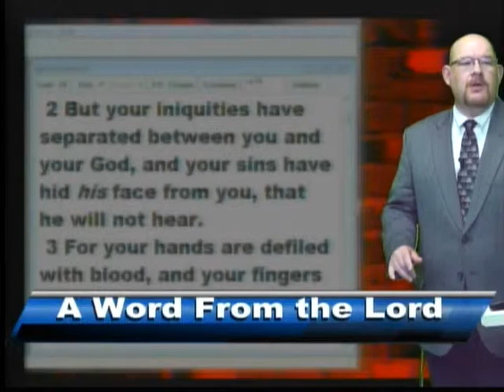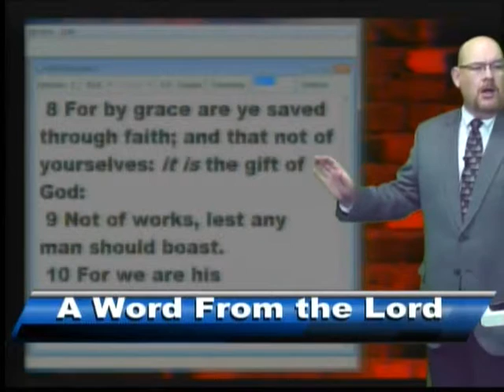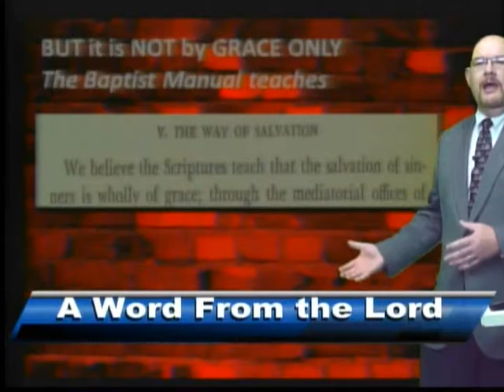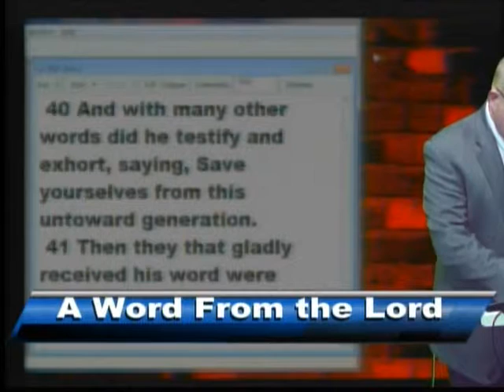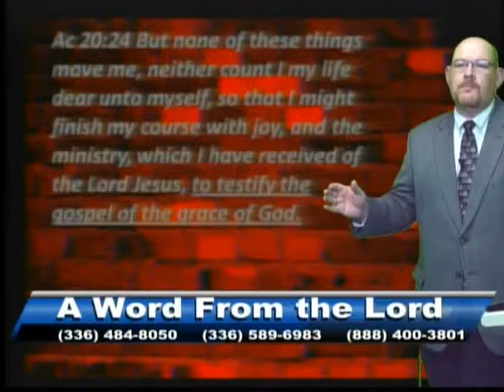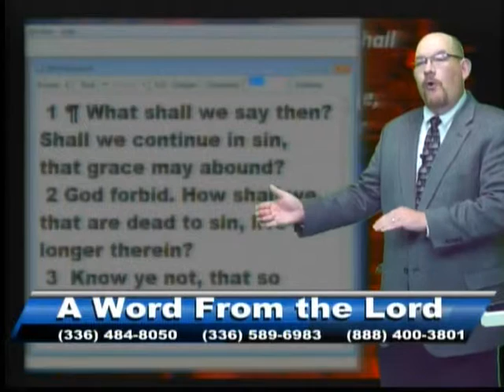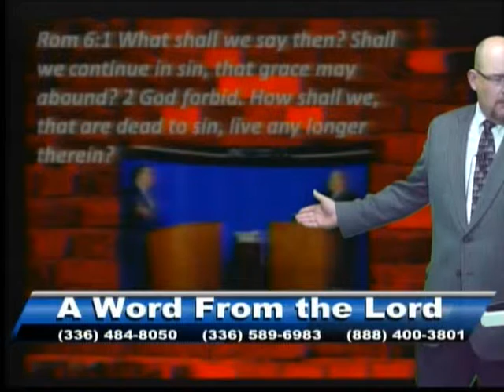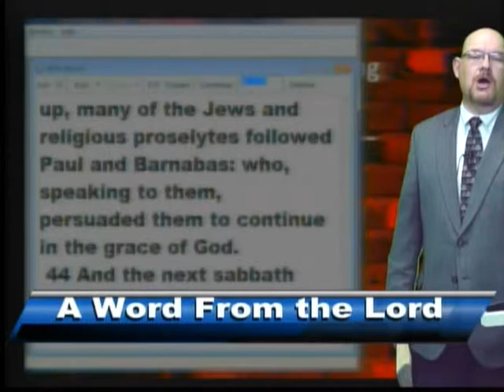AWFTL Grace C.A.R 12 17 15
Grace is a gift. but is it a gift that is forced upon man? James looks at Grace Confused; Grace Abused; and Grace Refused.